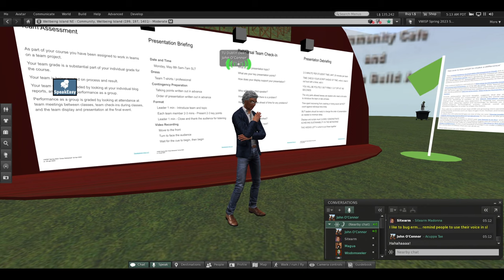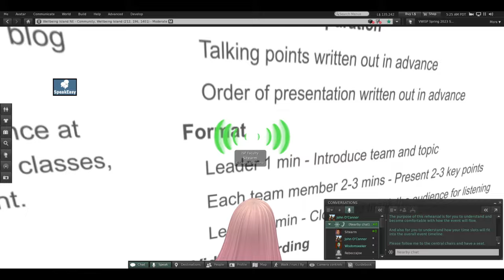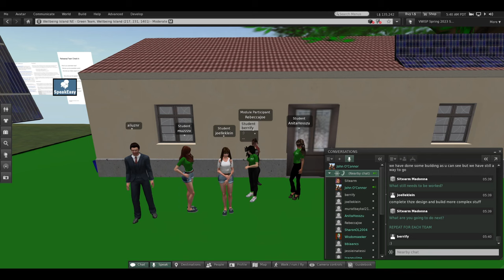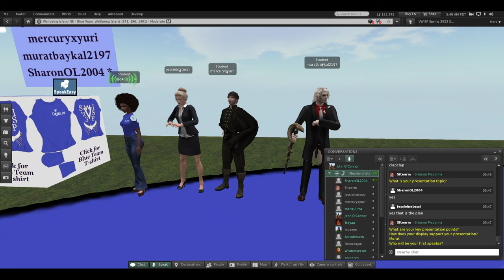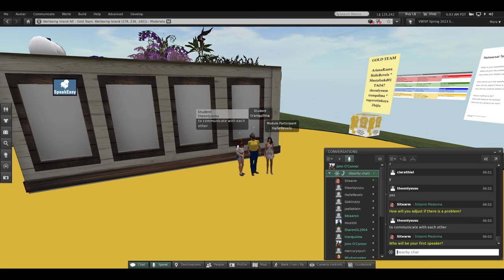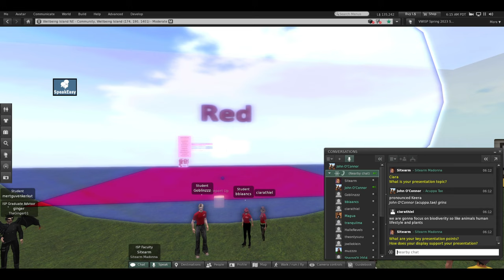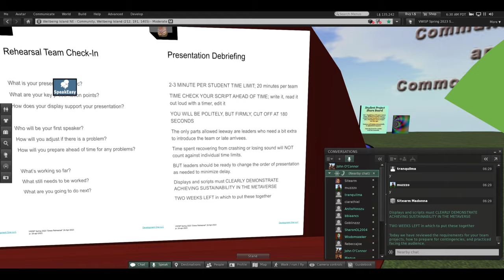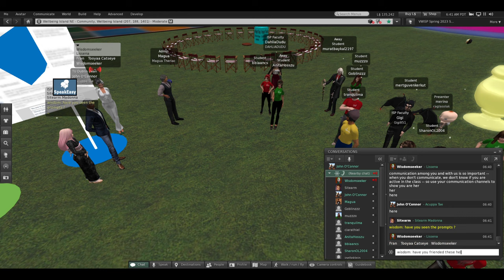VWISP Spring 2023 Dress Rehearsal 24 Apr 2023 CROPPED